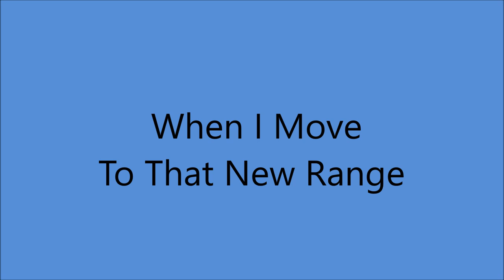Eddie Dean - When I Move To That New Range [c.1957].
[Written by  Eddie Dean]

Issued  on  LP "Hi - Country"    [1957]

     Recorded  Circa  1957  Hollywood, CA -
Eddie Dean  [vcl solo]   others unknown

1974...Founding Member of Academy of Country Music
1978...Academy of Country Music [Pioneer Award]
1990...WMA Hall of Fame .
1992...Western Swing Society Hall of Fame .
1993...Cowboy Hall of Fame
1999...Star on the Palm Springs Walk of Fame